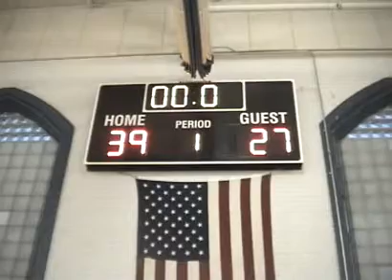Winter 2009 A 5v5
Millrats vs Bad Man Soup